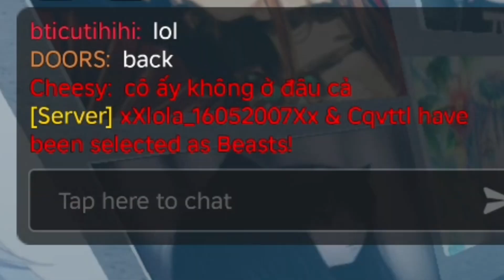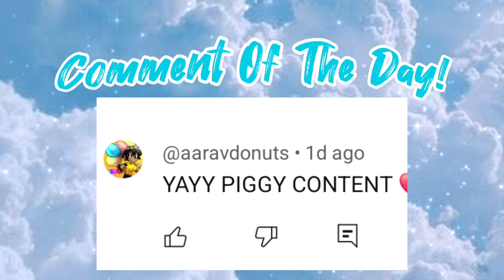FLEE THE FACILITY, BUT IT'S 10 PLAYERS!! (Roblox Flee The Facility)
🎆BORED? Check Out Some Playlists With Different Games I play! 🍦